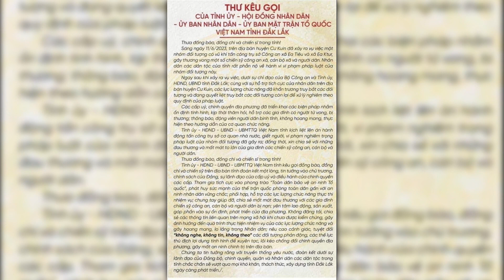CDBHB3276. Thư kêu gọi của Tỉnh ủy, HĐND, UBND, Ủy ban MTTQ Việt Nam tỉnh Đắk Lắk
Thư kêu gọi của Tỉnh ủy, HĐND, UBND, Ủy ban MTTQ Việt Nam tỉnh Đắk Lắk